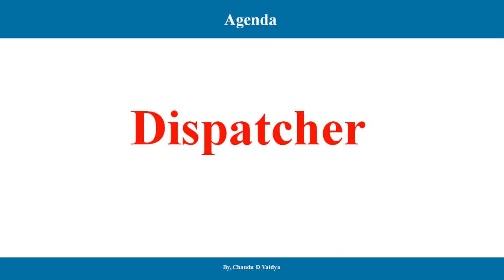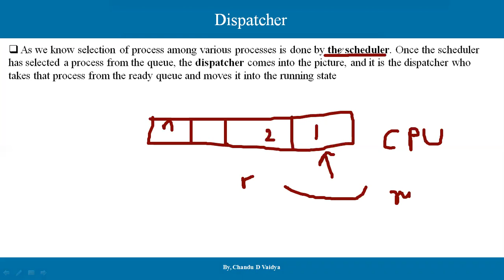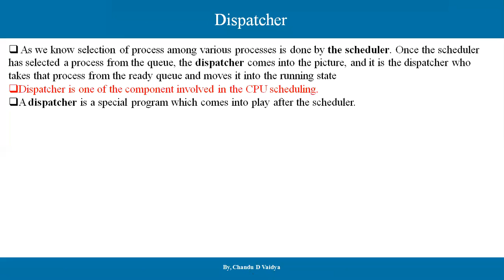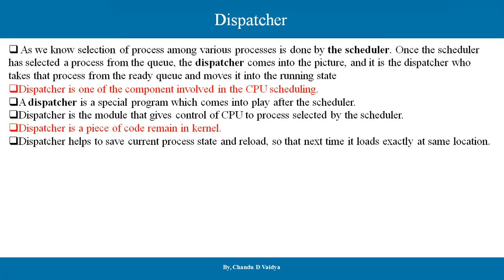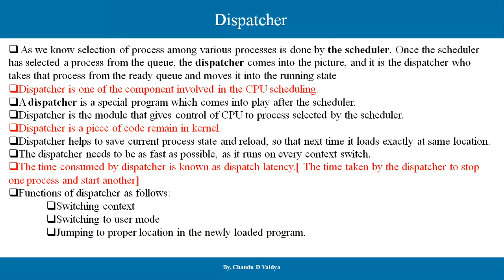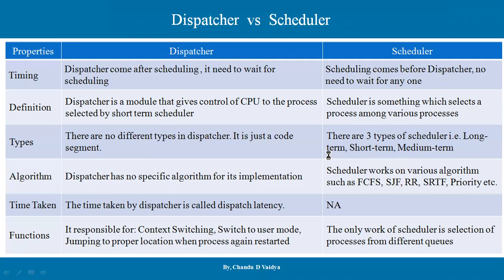Dispatcher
What is Dispatcher | Dispatcher vs Scheduler